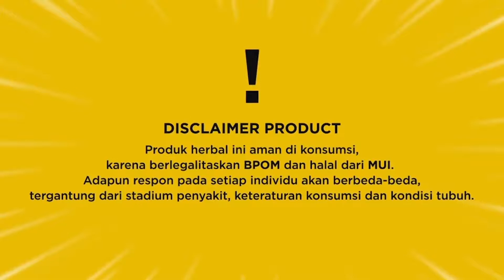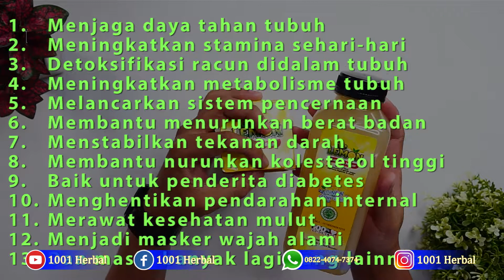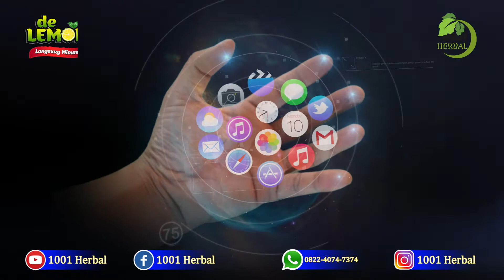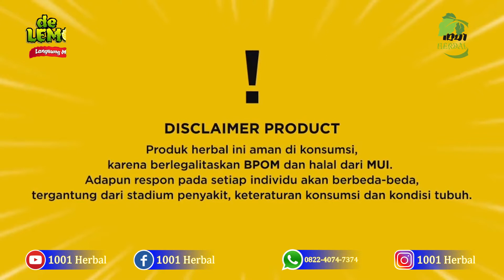Merk Sari Lemon Yang Bagus dan Terbaik | Sari Lemon Pelangsing |Khasiat Sari Lemon Organik Asli 100%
Untuk pemesanan, bisa melalui SMS atau Via Whatsapp dengan cara :
Ketik
HD - DM:Jumlah Produk:Nama Lengkap:Alamat Lengkap & No Tlp/Hp

Perlu diperhatikan, bahwa format kode HD – DM harus selalu dicantumkan dalam setiap pemesanan De lemon. Karena jika tidak dicantumkan, maka pemesanan tidak dapat kami proses

1001 Herbal adalah channel yang memberikan informasi seputar kesehatan dan distributor resmi produk herbal premium terbaik, halal dan terpercaya.

Kontak kami :
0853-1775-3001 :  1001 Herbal